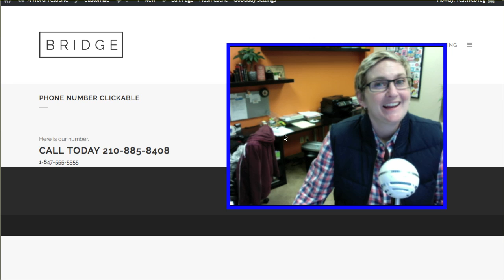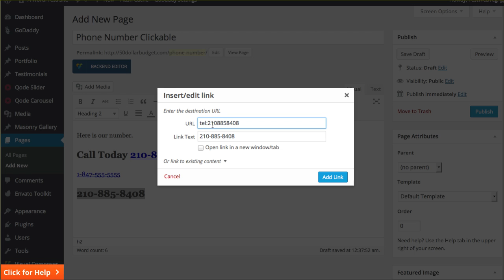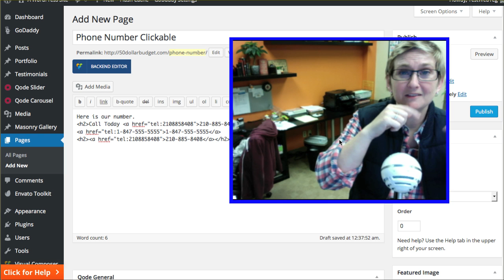📞 Make a Phone Number Clickable in WordPress - Updated 2023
Still Works in 2023! Here's how to make a phone number clickable on your website.  We provide the the HTML code for WordPress.  Find the code to copy and paste